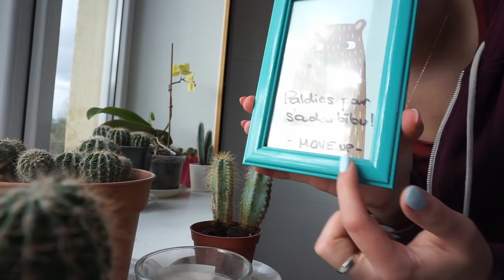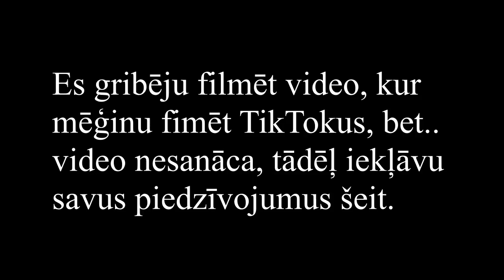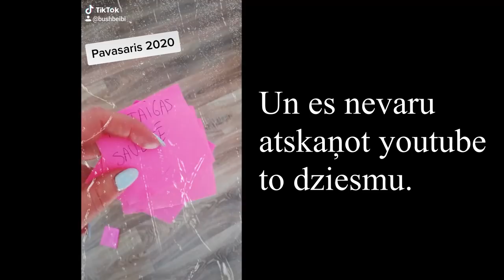MĒĢINU TAISĪT TIK TOKUS (es pat nezinu, kāds vlogs)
Ko tik es pēdējā mēneša, 2 mēnešu, es pat nezinu, nu.. pēdējā laika sprīdī neesmu paspējusi sadarīt. Ir kadri, gan ar draugiem, dzīvniekiem un DAUDZ vienmuļi sižeti no manas istabas, jo, paliecmājās un ..es nezinu.. nogriez čolku.

Ja vēl neesi abonējis manu kanālu, tad noteikti to izdari, un piebiedrojies manam skatītāju pulkam.

My cats Instagram : @4bushcats